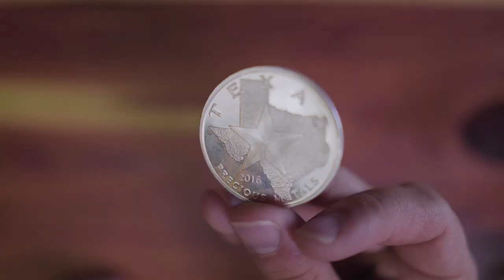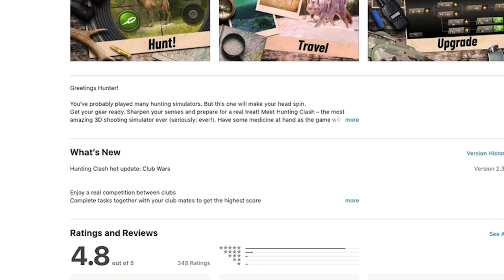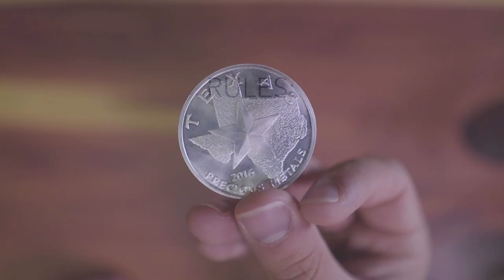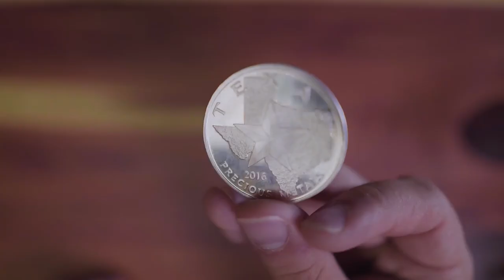LANDiO UNSCRiPTED : EPISODE 27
LANDiO Launches the New YouTube Channel: CABIN IMPOSSIBLE

Real Estate Land for Sale for Outdoor Recreation with Owner Financing